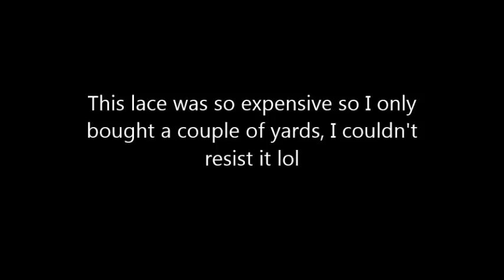3 x Stunning Shabby Chic Flower Tutorials - jennings644